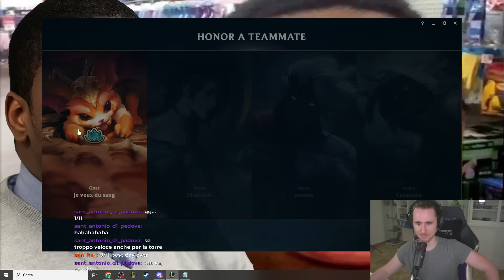NAPOLRIUS - League of Legends ITA #4416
10:07
28:21